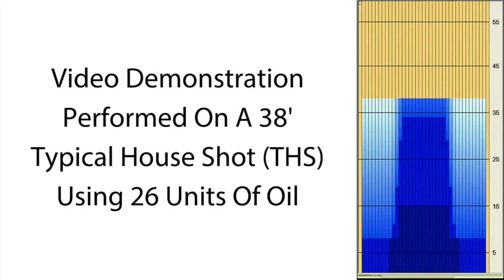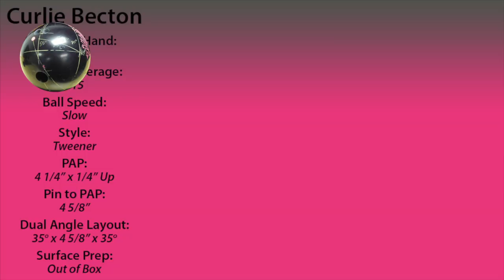bowlingball.com Radical Ridiculous Bowling Ball Reaction Video Review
Check out Tony Ruocco, Curlie Becton and Dustin S get ridiculous with the pins.

It's time to get downright ludicrous with the Radical Ridiculous Bowling Ball!

The Symmetric with Scoop Technology core features a medium-RG/high differential core that delivers ease through the heads and deliver and absolutely crazy backend reaction.

The coverstock is finished to a 500 Siaair Micro Pad/Royal Compound shine which helps it achieve this length and energy conservation to the pins. Be prepared for Ridiculous scores with the Ridiculous from Radical.

Here's what Radical has to say about the Ridiculous:

    The Radical Ridiculous delivers a new ball motion that is sure to turn heads. Our goal was to impact backend reaction the way the Guru line has impacted the hook dimension of the game, and with the Ridiculous, we are pleased to deliver a new performance ball that produces insanely strong backend reaction.